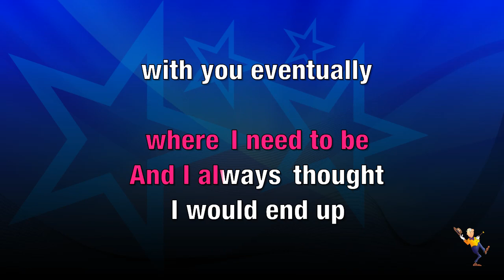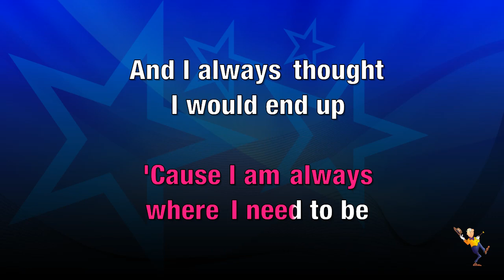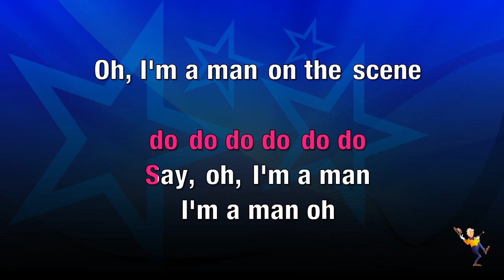Always Where I Need To Be - Kooks (KARAOKE)